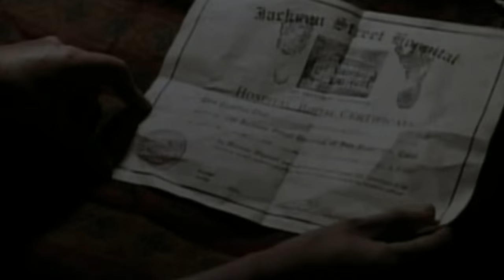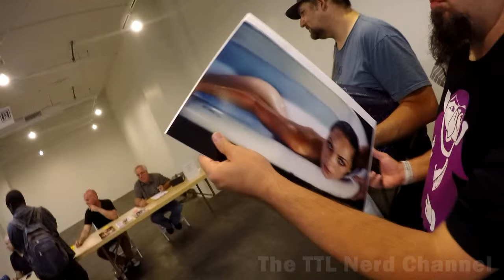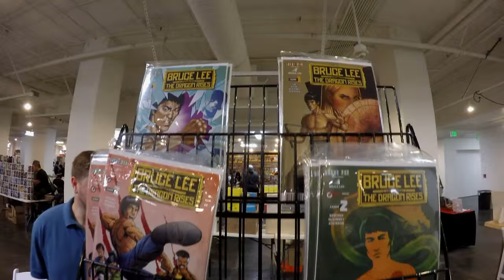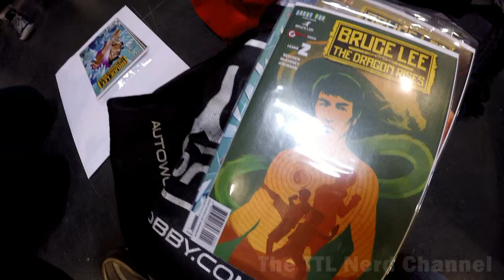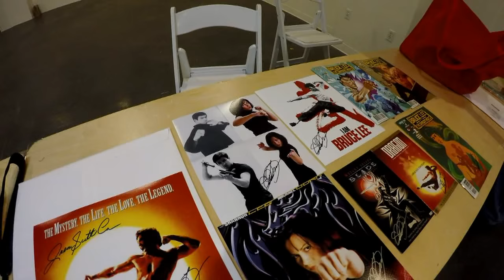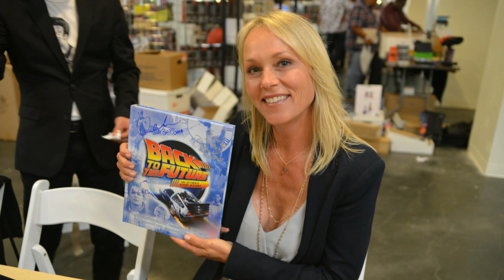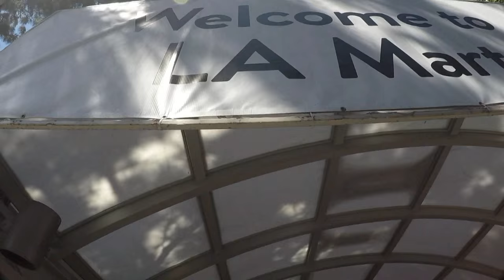TTL Nerd | LA Comic Book & Sci-Fi Convention Meet N Greets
In this installment of our Meet N Greet adventures, my dad gets to hangout with Jason Scott Lee (Dragon: The Bruce Lee Story), Shannon Lee (Bruce Lee's daughter), Laura Vandervoort (Smallville), Darlene Vogel (Back to the Future II) and Amy Gumerick (Arrow). Hope you guys enjoy watching this. My dad and his friends were lucky to get all of the celebrities to give shout outs this time. Oh and by the way... hope you guys support your local convention scene. It's really great to see this kind of strong celebrity lineup at small shows like this. Tons of fun and lots of cool memories to make... :)